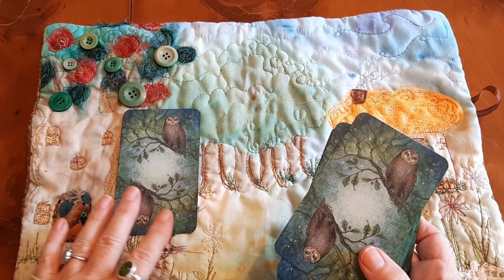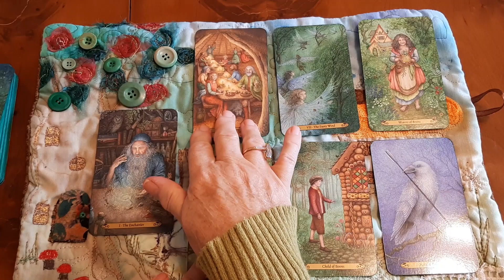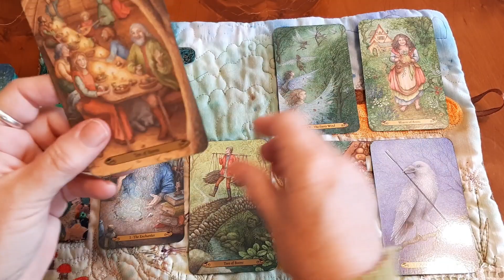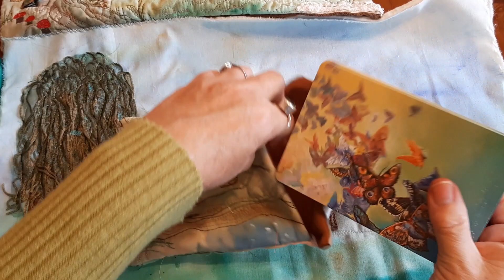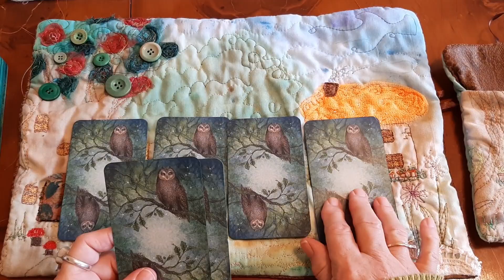Madwitch creations: Secret Forest Spreadcloth and Bag commissioned piece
Hi and Welcome to the Madwitch Channel.
I am delighted to showcase a commissioned pieced that I have made based on a design I created as a gift for a dear friend.  This matching Tarot bag and spread cloth I have called Secret Forest...
You can see past bags and cloths on my etsy shop:
MadwitchCottage.etsy.com
If you are interested in seeing some of the spreadcloths I have designed please check out:
thanks for popping by
Madwitch x